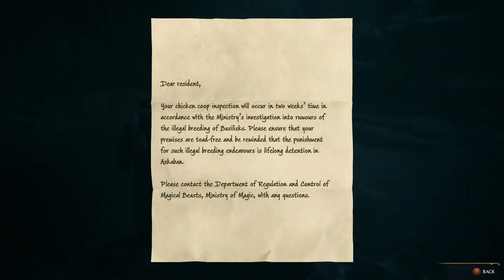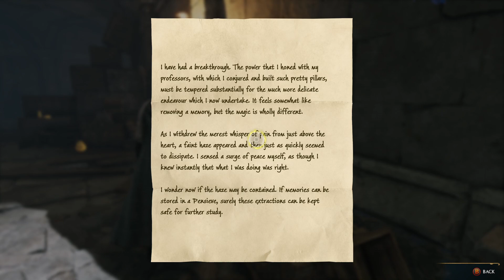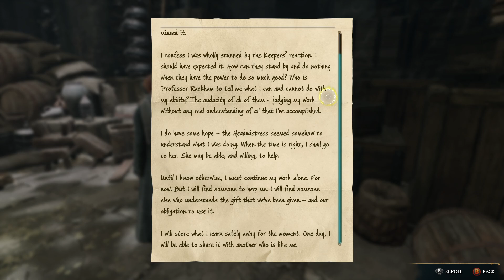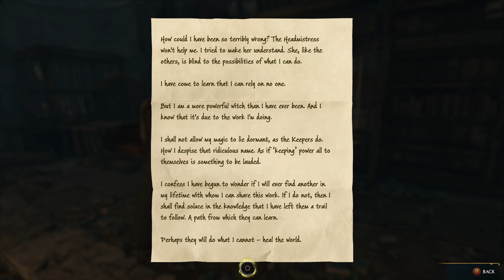Hogwarts Legacy Full 100% Playthrough - Gryffindor - 16